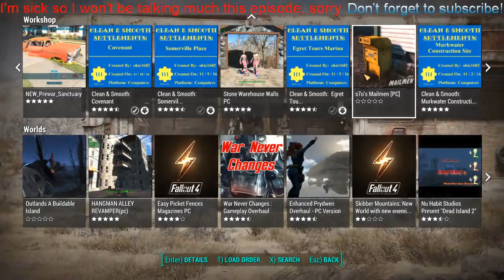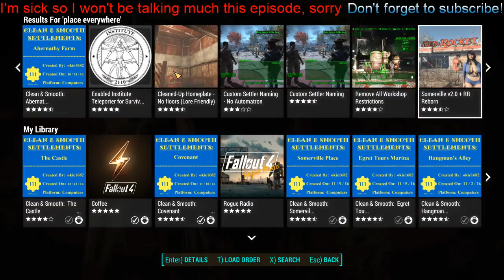Fallout 4 - A moded new world, rebuilding the commonwealth - Day 19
SUPPORT THE SHOWS!

Any feedback is appreciated.